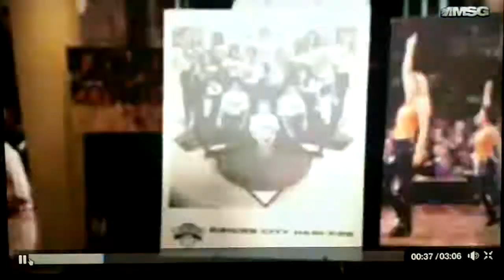Amanda Grace and KCD alumni on MSG Network!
Amanda Grace was featured on the MSG Knicks pre game show on 3-24-12. She is one of thirty alumni invited back for the Knicks City Dancers 20th anniversary performance at the Garden!!